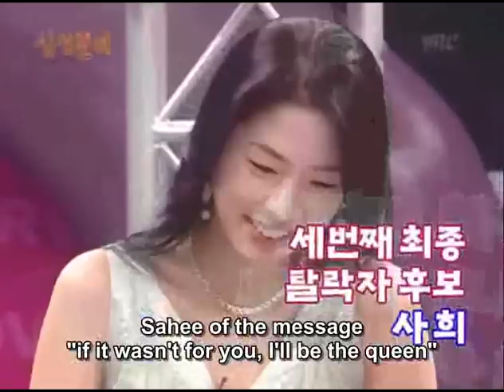Rain on Love Survival show 2004 English Subtitle 11/11